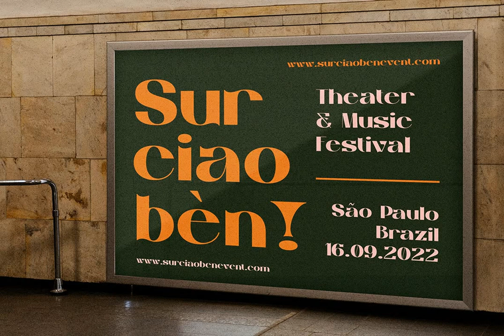Download Kayshi Sans Font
Immerse yourself in the world of typography with our latest offering - Kayshi Sans, a retro font design exquisitely crafted by Kulo Kale Studio. Presented by YouWorkForThem, this contemporary design is a harmonious blend of artistry, aesthetics, and technical precision.

Kayshi Sans is not merely a font; it's a linguistic canvas that carries an air of nostalgia, a throwback to an era known for its distinctive typographic character. With its expanded headline capabilities, it lends a bold, yet polished feel to logos, posters, and displays.

This Sans Serif typeface underscores a clean, crisp layout that is infinitely versatile, refreshingly modern yet firmly grounded in retro influences. It presents an opportunity to imbue your designs with a robust visual identity that commands attention and leaves a lasting impression.

Download Kayshi Sans today, and let your creativity be boundless, as its potential is as diverse as the projects you'll use it for. Elevate your work and tell your story more compellingly with the unique character and timeless charm of Kayshi Sans. YouWorkForThem Contemporary Display Expanded Headline Logo Poster Retro Sansserif.